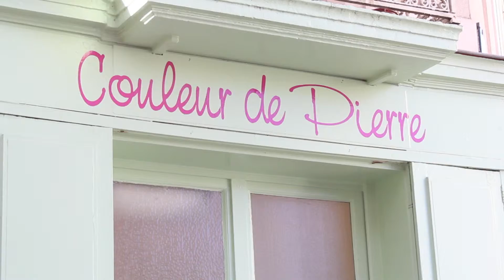Couleur de Pierre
Vidéo de présentation réalisée par Unlimited Card